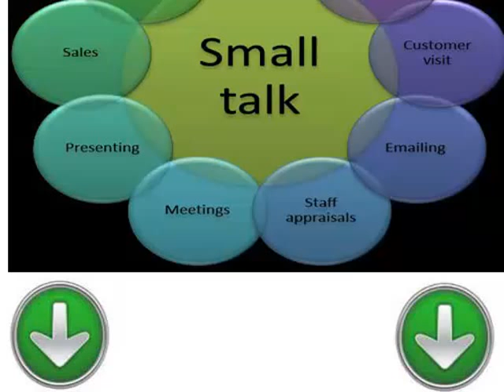دروس مجانية وسهلة لتعلم اللغة الفرنسية الدرس العشرون محادثة قصيرة